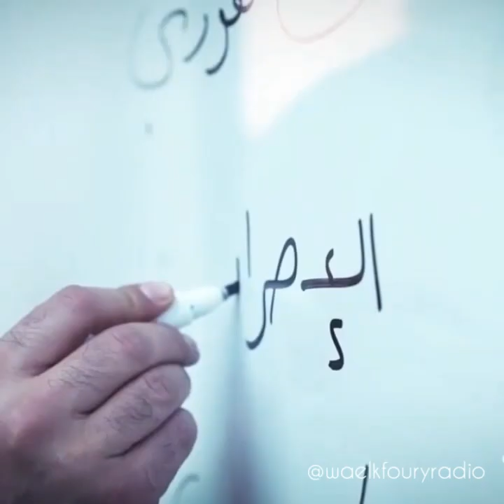عيد ميلاد سعيد ...!! هذه ٤٤ مرة وقعنا في غرام وائل كفوري